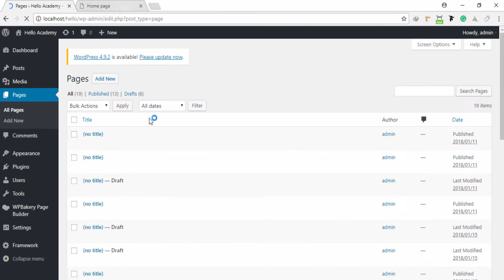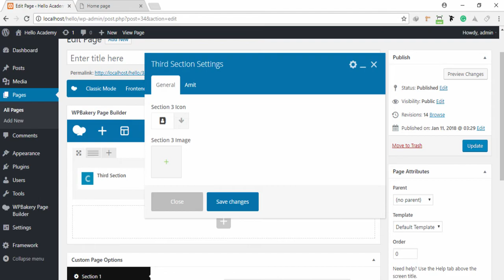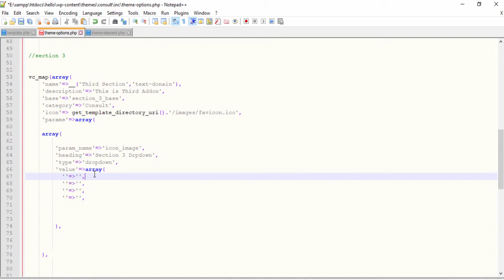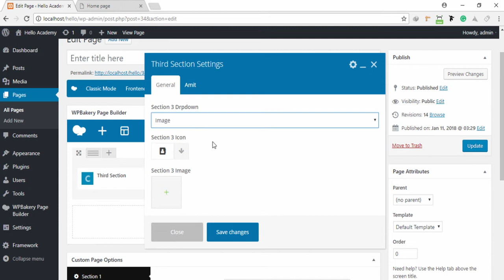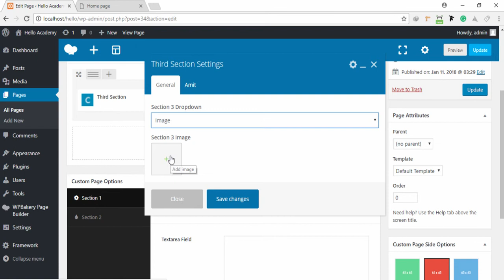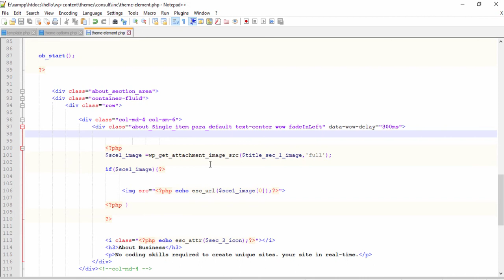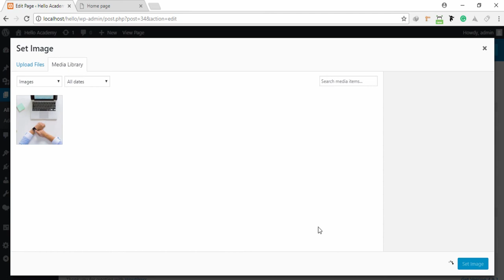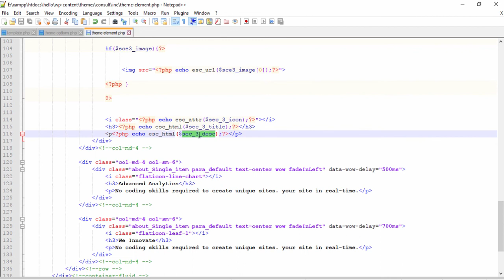WordPress Theme Development Part 31(Visual Composer Dropdown)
Here you can see how to integrate Codestar accordion in WordPress theme

এখানে বিস্তারিত পাবেন 🙂
১।  ওয়েব ডিজাইন এবং ওয়ার্ডপ্রেসের অনলাইন কম্বো কোর্স পেতে

২। গ্রাফিক এবং ভিডিও এডিটিং অনলাইন কম্বো কোর্সে রেজিস্ট্রেশন করুন-

*** ক্লাস হবে- অনলাইনে (ঢাকা এবং ঢাকার বাইরে যারা আছেন সবাই অংশগ্রহণ করতে পারবেন)

ক্লাস বিস্তারিত-
🔔এককালীন পুরো কোর্স দিয়ে দেয়া হবে।

🔔 ওয়েব ডিজাইন এবং ওয়ার্ডপ্রেস মোট ক্লাস- ৮০+

🔔 গ্রাফিক এবং ভিডিও এডিটিং মোট ক্লাস- ৪০+